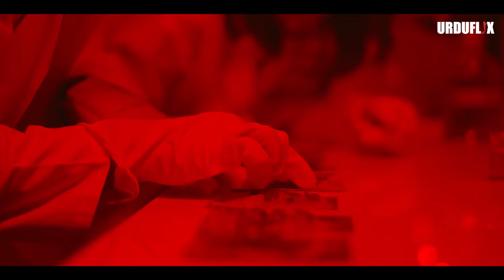Sciencedaan Official Teaser | Urduflix Originals Web Series on Drugs | Coming soon | Sonia Mishal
Sciencedaan It's all about drugs.